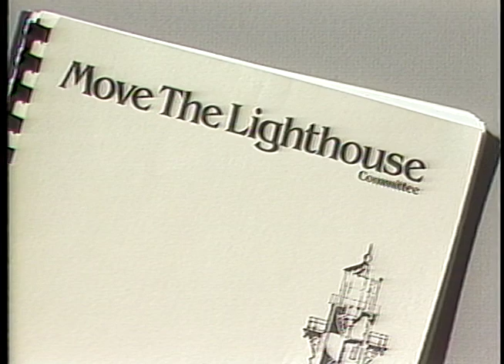Cape Hatteras Lighthouse Move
A group of engineers in 1986 has a plan to move the historic Cape Hatteras Lighthouse to save it from the encroaching sea.